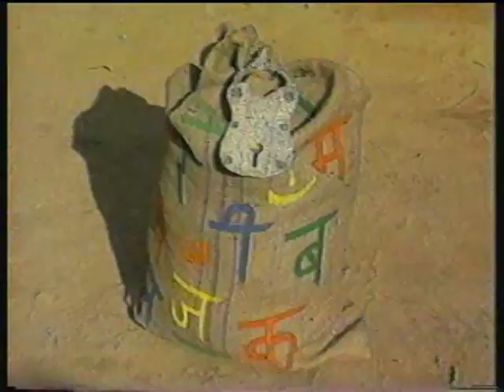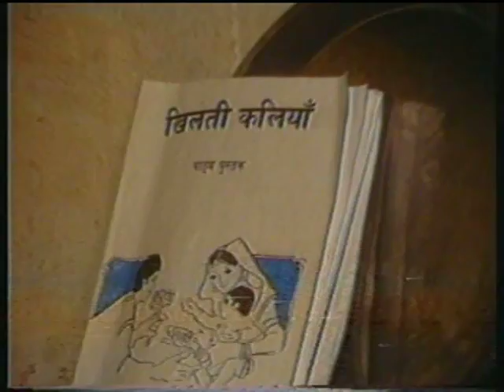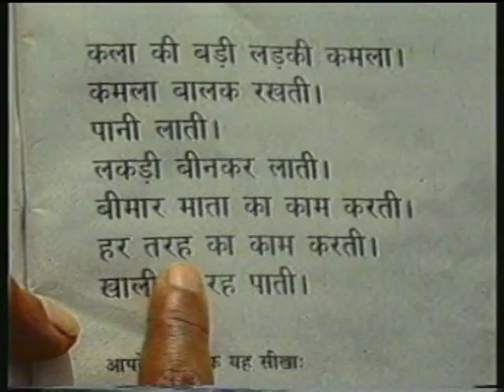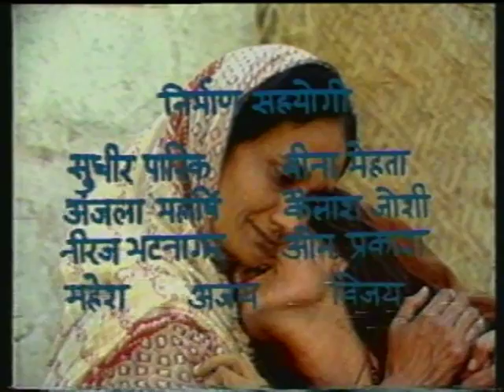Khilatee Kaliyaan Bhag 03 / खिलती कलियाँ भाग 03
इस कार्यक्रम के भाग – 3 कार्यक्रम में गांवों में पढ़ना-लिखना सिख रही महिलायों के बारे में दिखाया गया है। पढ़ाई- लिखाई से उनके जीवन और संबंधों में आ रहे बदलावों को भी दिखाया गया है। साथ ही साथ  खिलती कलियाँ पाठ्यपुस्तक के पाठ-5 में घर की बड़ी लड़की द्वारा सामना करने वाली समस्याओं पर प्रकाश डाला गया है।